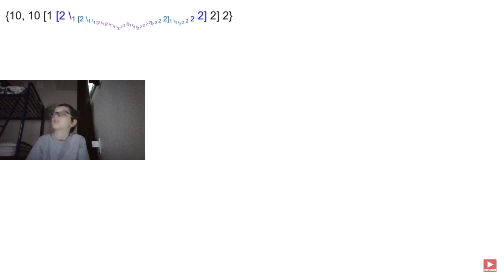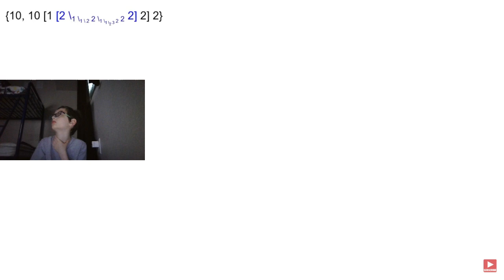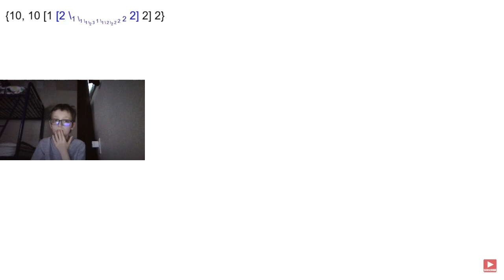LNGI 129 (dr2xm's reaction)